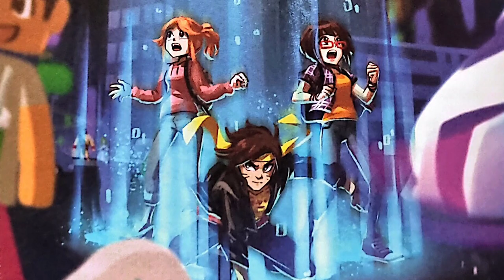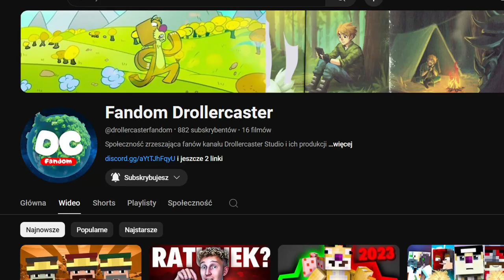MILTON nie był z MINECRAFTA? | Teoria Drollercaster 2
Oto zapowiadana jakiś czas temu WIELKA NIESPODZIANKA.
W zeszłym roku w grudniu na kanale pojawiła się Teoria Drollercaster, a dzisiaj zapraszam na drugą i zarazem ostatnią teorię gdyż kolejne będą pojawiały się na kanale Fandomu Drollercaster.

Kanał Fandomu - @drollercasterfandom

0:00 Wstęp
0:57 Teoria
10:43 Zakończenie